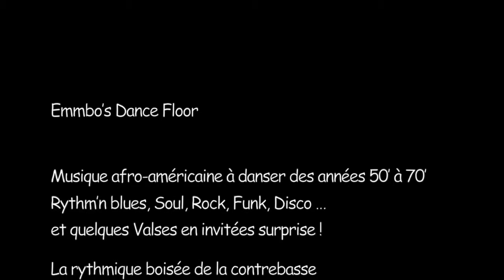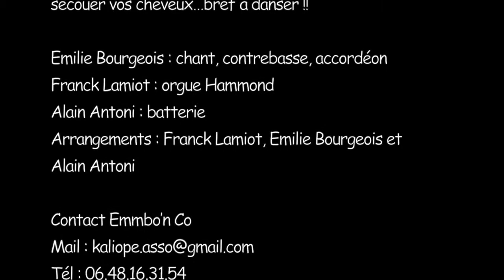Emmbo's Dance Floor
Musique afro-américaine à danser, des années 50’ à 70’ : Rythm’n blues, Soul, Rock, Funk, Disco … et quelques Valses en invitées surprise !

La rythmique boisée de la contrebasse, la musicalité des tambours, la vibration et la rondeur endiablée d’un orgue Hammond venu tout droit des années 60’/70’, la gouaille de l'accordéon, la grâce et la puissance de la voix … tout cela pour vous inviter à valser, swinguer, onduler votre corps, taper du pied, faire des acrobaties, secouer vos cheveux…bref à danser !!

Emmbo : chant, contrebasse, accordéon
Franck Lamiot : orgue Hammond
Alain Antoni : batterie
Arrangements : Franck Lamiot, Emilie Bourgeois, Alain Antoni